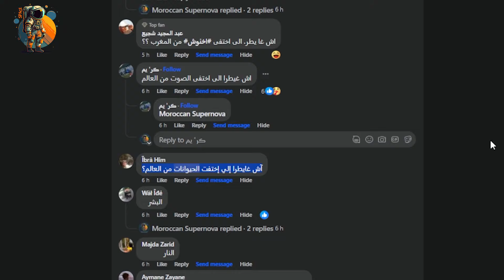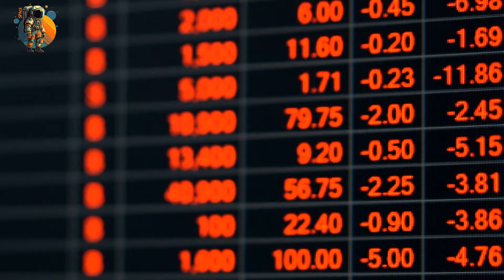آش غايطرا إلى اختفت جميع الحيوانات من سطح الأرض !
ما دور الحيوانات و ماهو مصير كوكبنا إذا اختفت؟ هل هناك فرق ام لا يهم وجودهم؟؟